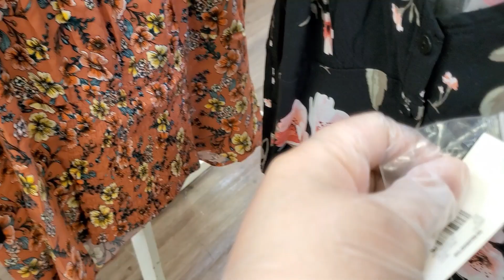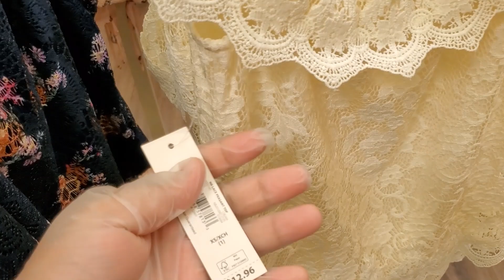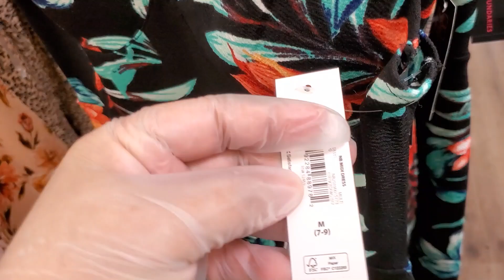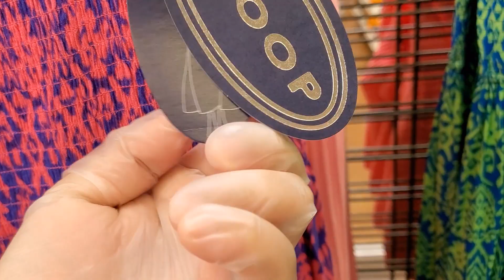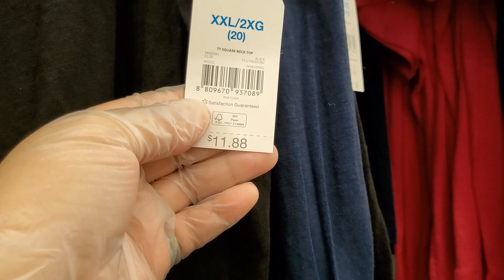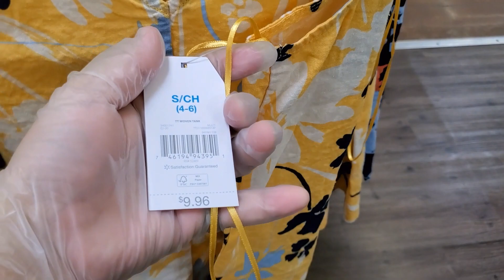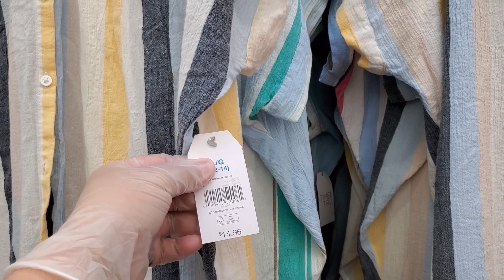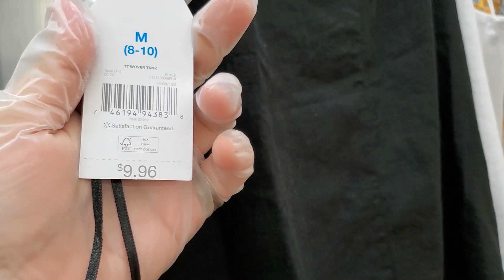NEW WALMART SUMMER FASHION COLLECTION 2020 || WALMART SHOP WITH ME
Enjoy watching for the new collection of Walmart 2020. Your support is greatly appreciated.

PLEASE CHECK THIS OUT TOO;

Second Camera: Galaxy Note 10

YOU CAN CONTACT & FOLLOW ME ALSO ON;